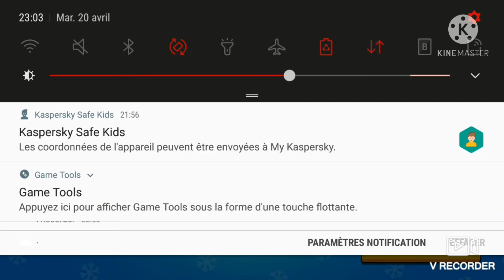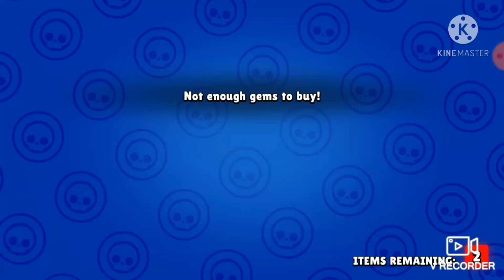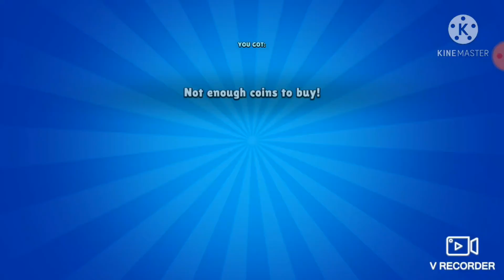Ce pack opening simulator est INCROYABLE/2 LÉGENDAIRES??!!